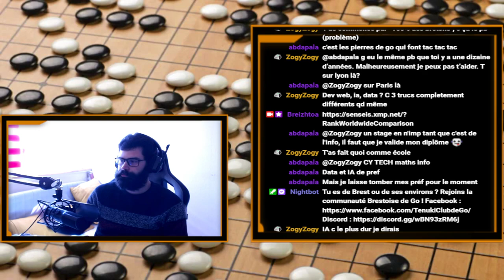Parties de Go sur Fox #9 - Niveau 3 Dan | Jeu de Go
Jeu de Go : Partie Commentée. Dans la vidéo d'aujourd''hui, je vous propose de revoir ma partie du stream Twitch du 13 avril 2023 sur le serveur de Go Fox.

J'y commente ma stratégie, mes décisions et les coups adverses. Puis je tente d'analyser quels ont été les coups clés qui ont décidé l'issue de la partie.

Si vous avez apprécié la vidéo, vous pouvez soutenir la chaîne en aimant la vidéo et/ou en donnant votre avis / ressenti dans la section des commentaires.

Ne manquez aucun stream, cliquez sur "Follow" !
Toutes les infos importantes dans les sections "À propos" et "Calendrier".

Vos avis et commentaires importent, n'hésitez pas à les partager !

Suivez-moi pour plus de contenu :

Twitch (En ligne tous les mardis et jeudis à 20h !)

Découvrez aussi d'autres passionnés de Go :

TherapieGo : @TherapieGo
Râleur : @ralerautourdugoban
MDZ : @MDZGo
FulguroGo : @FulguroGo
FFG : Fédération Française de Go
SITS : @stonesintheshell4089

Besoin de ressources supplémentaires ?